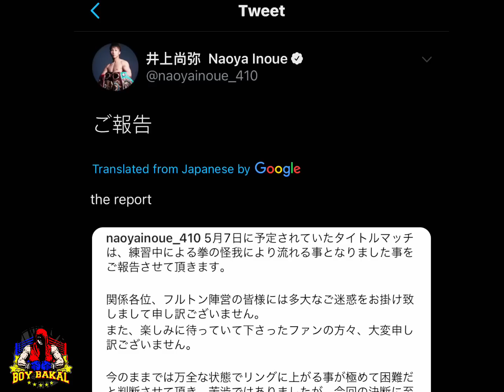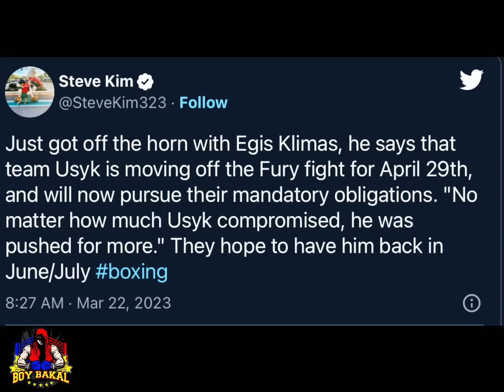Naoya Inoue Nagsorry / Tyson Fury Vs Usyk Hindi Tuloy , Wilder Nakahanada Pumalit